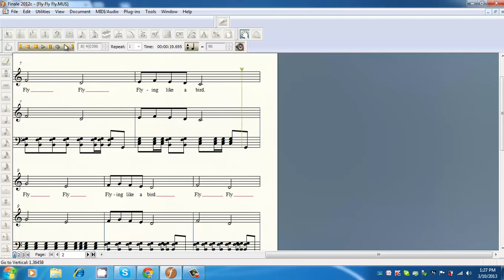Lesson 7D: Fly Fly Fly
Kinder Virtuoso Program (KVP) is a well-rounded revolutionized music appreciation program for the very young children